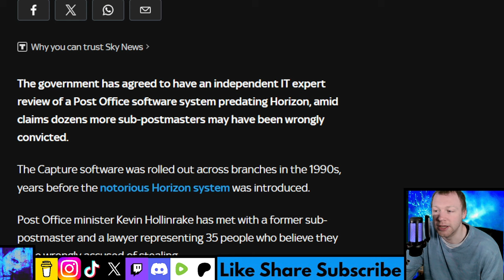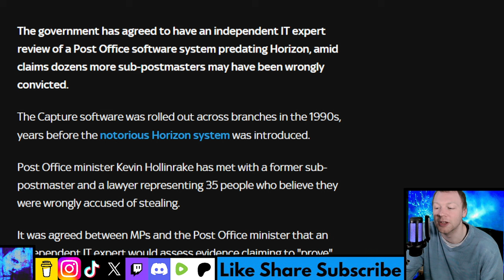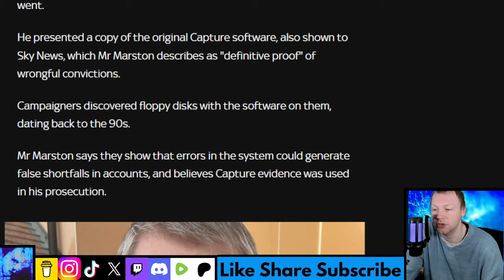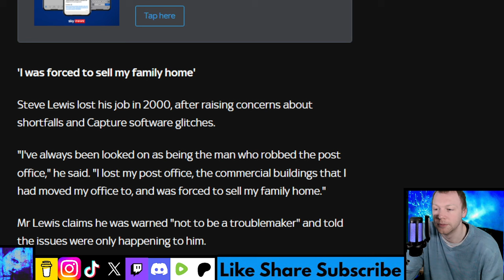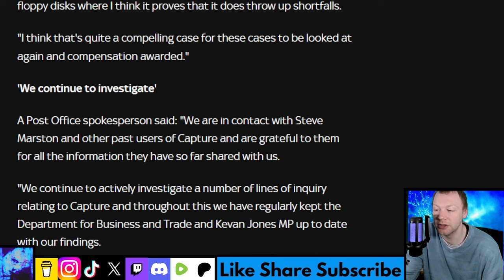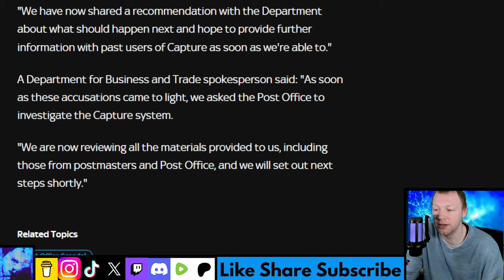Review ordered into another Post Office IT system amid claims of more wrongful convictions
The treatment of one sub-postmaster who complained about the 1990s software was "a mirror image" of what the Post Office did with Horizon victims, an MP said. Watching the Mr Bates Vs The Post Office drama led one potential victim to spot similarities with the scandal.

The government has agreed to have an independent IT expert review of a Post Office software system predating Horizon, amid claims dozens more sub-postmasters may have been wrongly convicted. The Capture software was rolled out across branches in the 1990s, years before the notorious Horizon system was introduced. Post Office minister Kevin Hollinrake has met with a former sub-postmaster and a lawyer representing 35 people who believe they were wrongly accused of stealing. It was agreed between MPs and the Post Office minister that an independent IT expert would assess evidence claiming to "prove" Capture software was prone to glitches.
Steve Marston, 68, believes he was wrongly convicted of theft and false accounting after errors caused by Capture accounting software.
Auditors found shortfalls of £79,000 at his branch in Greater Manchester in 1998. He subsequently pleaded guilty to theft and false accounting.
A predecessor to Horizon, the Capture software was developed by the Post Office and rolled out from 1992.

Timestamp:
0:00 Intro
0:24 Headline
0:56 First thoughts
3:30 Read
8:28 Final thoughts
10:30 What do you think?